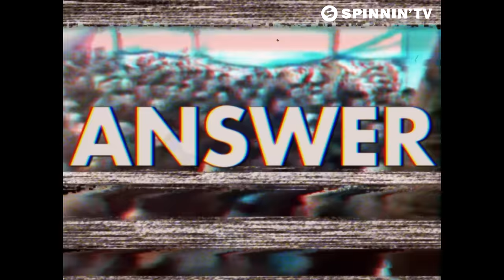HI-LO - The Answer (Oliver Heldens Edit) [Official Music Video]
Like this track? Download on Beatport or add it to your favourite Spotify/Apple Music playlist by clicking

HI-LO is giving you The Answer as Oliver Heldens is adding some extra flavor! The groove is getting enhanced by the profound basslines and appetizing beat, as the tune works up to a deep exhilarating drop. Its exquisite vocals are making sure all your questions are being answered. Fantastic tune!